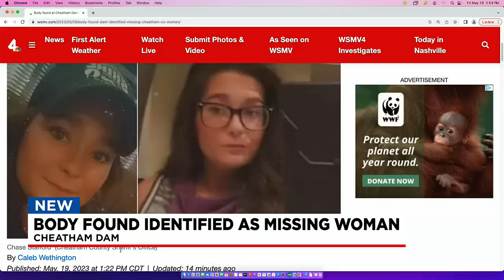Body found at Cheatham Dam identified as missing woman